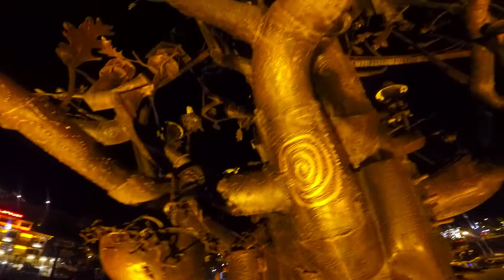Gruzínsko -Tbilisi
Tbilisi je hlavné a najväčšie mesto Gruzínska. Leží na rieke Kura. Tbilisi bolo založené gruzínskym kráľom Vachtangom I. Gorgasalim (452-502) v 5. storočí, oblasť však bola osídlená už skôr. Mesto obsadili mnohé ríše, ako napr. Arabi, Peržania a Seldžuckí Turci - v 8. storočí bolo mesto dokonca sídlom arabského emira. Gruzínci mesto dobyli opäť až v roku 1122, za vlády kráľa Dávida IV., ktorý sem potom presunul svoje sídlo z Kutaisi a Tbilisi ustanovil hlavným mestom krajiny. Na konci 18. storočia bolo mesto neustále ohrozované perzskými výbojmi a od roku 1801 sa potom natrvalo stalo súčasťou Ruského impéria.

Nezávislosť získalo opäť až po Októbrovej boľševickej revolúcii v roku 1917, avšak len do intervencie sovietskych síl roku 1920. Tie vytvorili násilným zjednotením Arménska, Azerbajdžanu a Gruzínska Zakaukazskú sovietsku federatívnu socialistickú republiku. Neskôr došlo k jej rozdeleniu na tri sovietske republiky, Tbilisi zostalo centrom Gruzínskej SSR. Od 9. apríla 1991 je Tbilisi hlavným mestom nezávislého a suverénneho Gruzínska. Napriek tomu ale krátko po vyhlásení nezávislosti došlo k nepokojom. V januári roku 1992 tu zúrili urputné boje, čo nakoniec viedlo k zmene politickej scény, rovnako ako revolúcie z roku 2003, ktorá zvrhla Eduarda Ševardnadzeho.